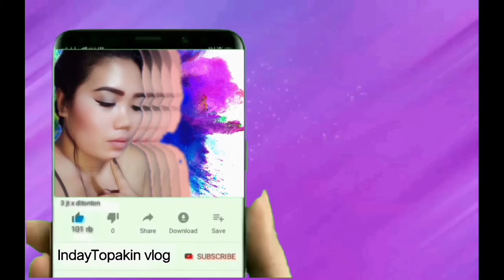RG's CHILAX ROOFTOP POOL|HAPPY BIRTHDAY MARVIN#birthdayboy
Please visit to our channel!!

Thankyou😘